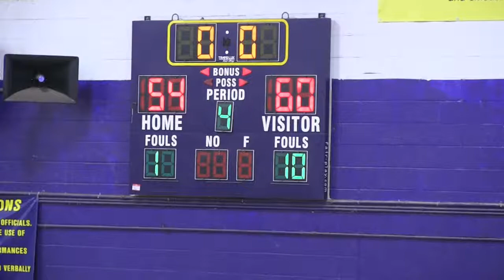JV WHS vs Campbell Q4